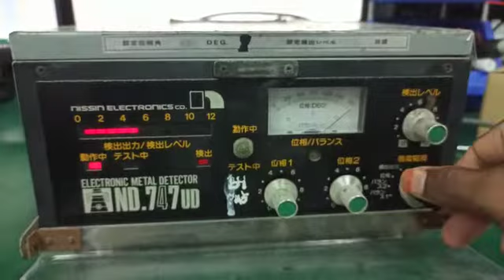Nissin Electronics Metal Detector ND747UD Repairs by Dynamics Circuit (S) Pte. Ltd.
Metal detector is an inspection machine using magnetism. It detects metal objects in products by disorder of the magnetic flux that the metal causes.

Dynamics Circuit (S) Pte. Ltd. provides customers with complete range of services for Repairs, Calibration and Technical support and can restore your failed Nissin Electronics Metal Detector ND747UD to remanufactured condition and save you up to 75% compared to buying new.

15 Yishun Industrial Street 1, #09-28 Win 5,
Singapore 768091.